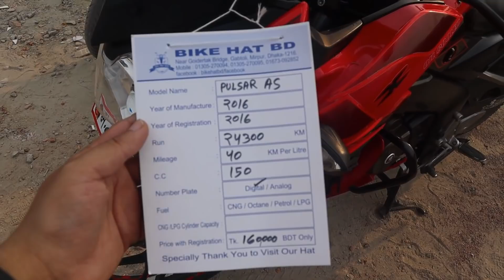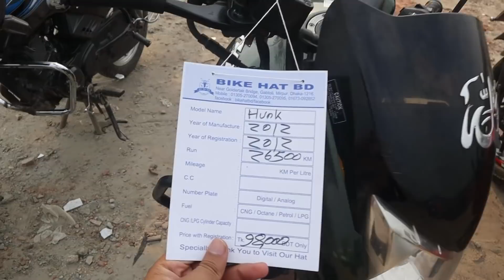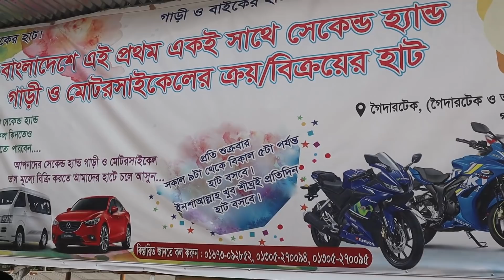মাইলেজ কমানো ছাড়া Used বাইক কিনুন || Bike Hat Now In Bangladesh || Biggest Used Bike Hat In Dhaka,BD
Address -
রোড নং ১২,মনসুরাবাদ হাউজিং সোসাইটি, আদাবর ঢাকা, গৈদার টেক নতুন ব্রীজ